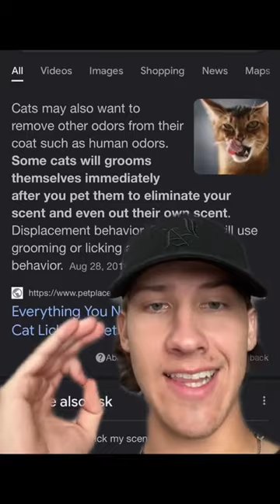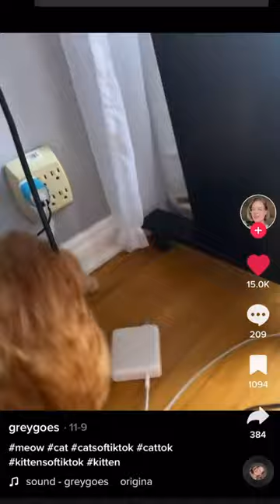Best of Kurt the Cat 2022 (TikTok Compilation)